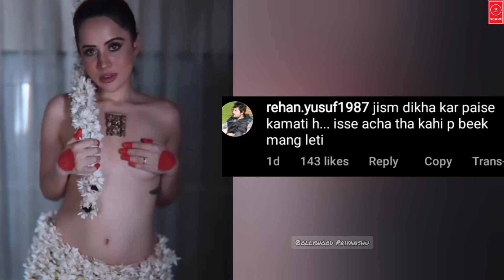Urfi Javed ने Topless होकर की बेशर्मी की सारी हदें पार गजरे से बनाई Dress Video Viral, Fans Shocked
Urfi Javed ने की बेशर्मी की सारी हदें पार गजरे से बनाई Dres Video हुआ वायरल Fans ने किया Trolled